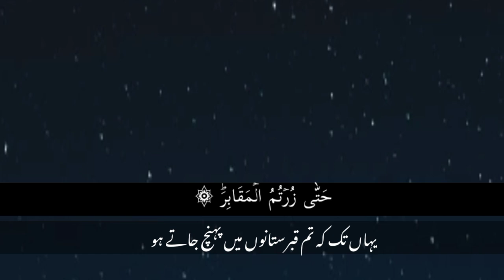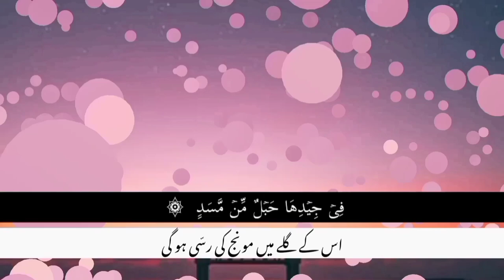no copyright talawat/ surah at takasor/ talawat/ talawat quran.by nasrullah naqshbandi